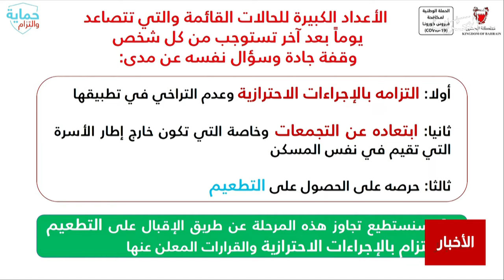البحرين مركز الأخبار: الإلتزام بالإجراءات الإحترازية والقرارات الصادرة ضرورة ملحة لخفض أعداد الحالات